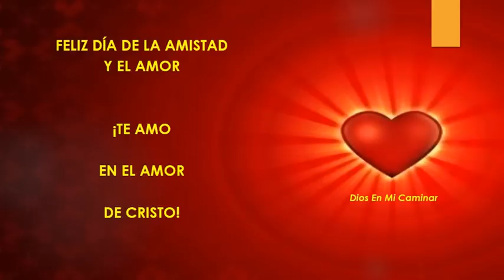Gotas de Fe y Esperanza, Feb 14, 2014. Día del Amor y la Amistad!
Los felicito a todos en este día!